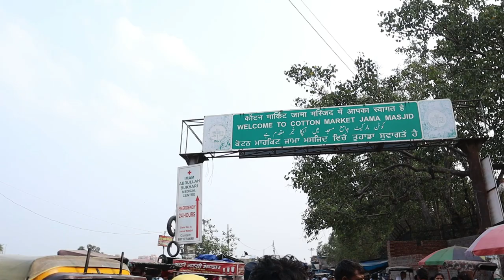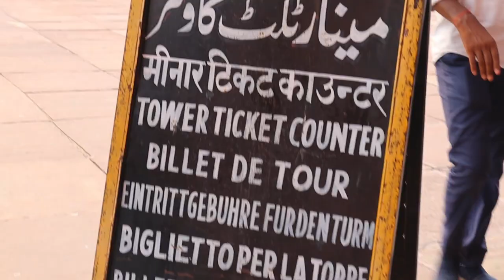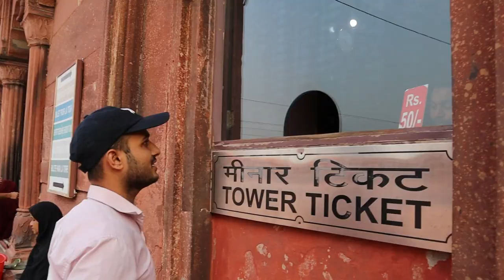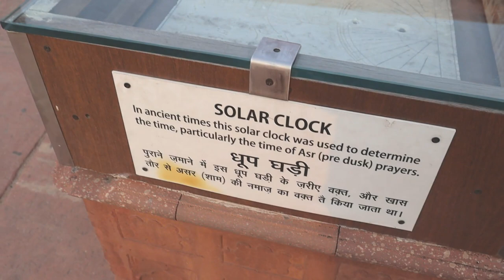MY first video-youtube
Deer Park Delhi || Hauz Khas Village || Best Place to Visit in Delhi || Delhi Darshan video vlog link
Palika Bazar Delhi Connaught Place ,Jantar mantar delhi History&Facts in hind ,Janpath Market Delhi vlog video link
A Visit to Connaught Place CP Market Delhi,Central park delhi ,cp park delhi Connaught place vlog video link
ZARI WALE VLOG ! Story Behind the beautiful garments by kafeel ! Must watch hardwork of zari wale ! vlog video link
Time Stamp:
00:33 intro
01:11 jama masjid  gate no-2
02:30  minar ticket
03:16 entry in minar
04:18 into the minar ladder
06:05 top on minar
09:30  wajukhana jama masjid
11:41 exit gate no-02

my first vlog||❤ my first video on youtube
hello guys
please 🙏 support me

My first villege ka vlogs My first vlog viral video

My first vlog in My village

village vlog

Desi Vlog

village k vlogs village k vlogs sonu Saini My first vlog on YouTube

my first vlog viral in YouTube

my first vlog viral Bablu banna vlog viral kaise hua

laxman Biju vlog viral kaise kare

Shrawasti ka vlog

Desi Vlog

Desi blogger

My first vlog flop My first vlog flop 2022 My first vlog viral 2023

My Instagram I'd https:/con...

first vlog viral kaise karen,my first blog.my first vlog viral trick 2022,my first vlog thumbnail my

kare,my first vlog viral kaise kare 2022, vlog,my first vlog viral kaise karen,my first blog,my first vlog viral trick 2022,my first vlog video 2022,my first vlog

Searching keywords My first vlog my first vlog

youtubeHashtagsmyfirstvlog

vlog viral kaise kare || sourav Joshi vlogs commentson my youtube video

kafeel ahmad vlogs